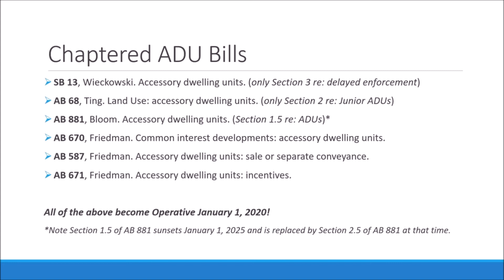(2019 Preview) Accessory Dwelling Unit Webinar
CM | 1.0
This webinar focuses specifically on the accessory dwelling unit (ADU) bills that were signed into law and go into effect on January 1, 2020--including AB 68 (Ting), AB 587 (Friedman), AB 670 (Friedman), AB 671 (Friedman), AB 881 (Bloom) and SB 13 (Wieckowski).

Moderator:
Lauren de Valencia y Sanchez, Stefan/George Associates, Administrative Director & Lobbyist, APA California

Panelists:
Eric Phillips, JD, Vice-President for Policy and Legislation, APA California; Partner, Burke, Williams & Sorensen, LLP; Paul McDougall, Housing Policy Manager, California Department of Housing and Community Development (HCD); Josh Abrams, Principal, Baird + Driskell Community Planning

Registration is required prior to reporting CM credits.

Note: APA California does not provide legal and/or technical advice to those interested in developing an ADU or for those that wish to raise concerns about local jurisdictions implementation of the law. For local governments who are working on implementation, HCD will be releasing technical assistance and a model ordinance in the near future.